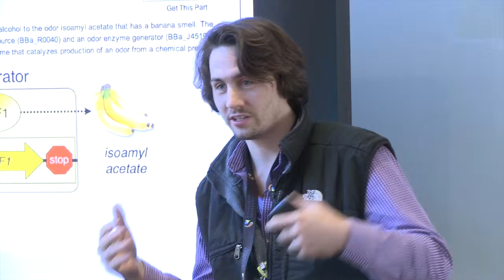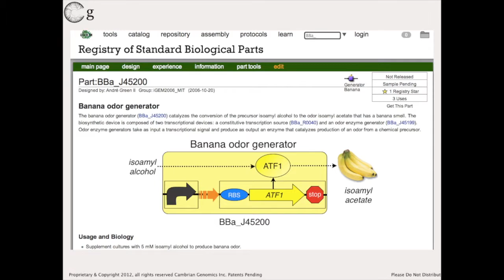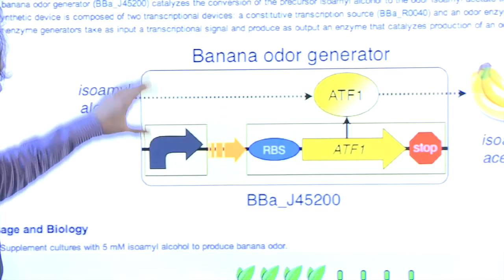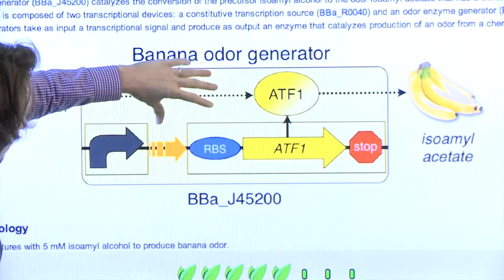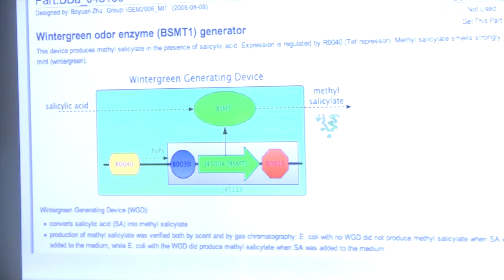Changing Bacteria to Make Your Poopoo Smell like Flowers | Founder of Cambrian Genomics Austen Heinz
Austen Heinz was Founder and CEO of Cambrian Genomics. With his company, Austen hoped to change the world by democratizing access to DNA through cost-effective and fast DNA laser printing. Austen will always be remembered as one of the most passionate, creative people to have spoken at Draper University.